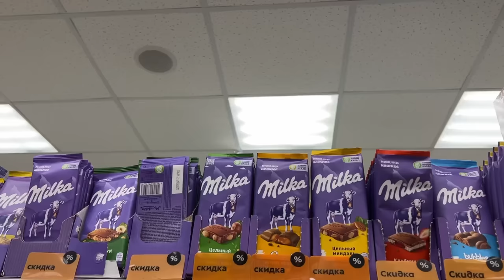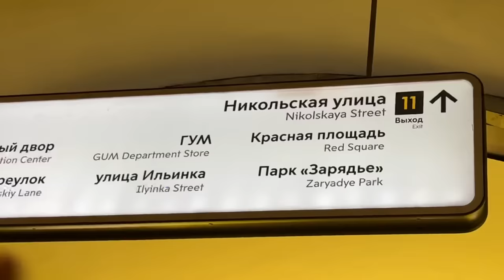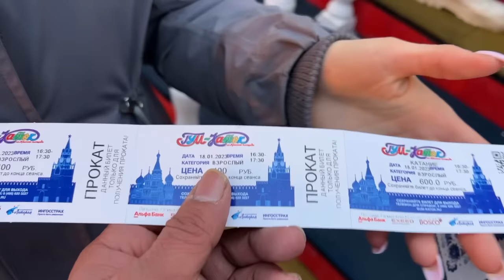RUSSIAN KE SATH DATE AISE HUI🤪 KAISI HOTI RUSSIANS🙃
Badri fitness insta📲👇🏻